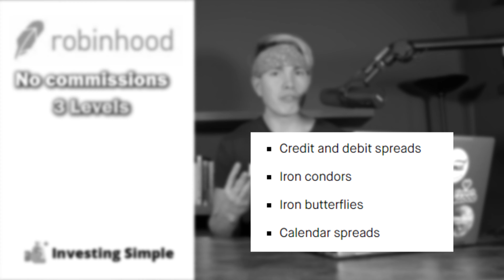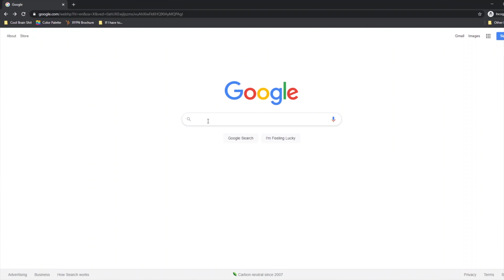Webull Options vs Robinhood Options: Best Options Trading App?